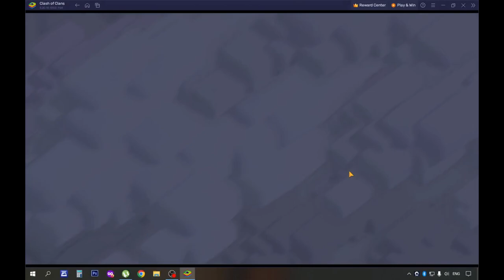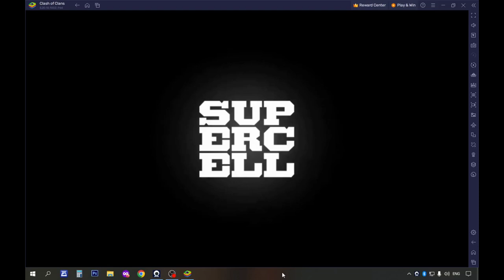COC Town Hall 9: Part 2